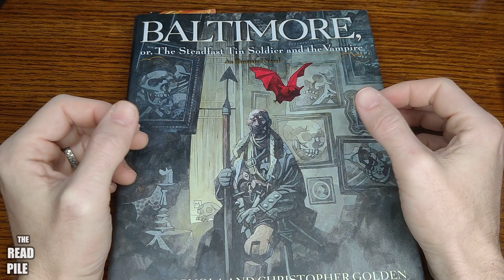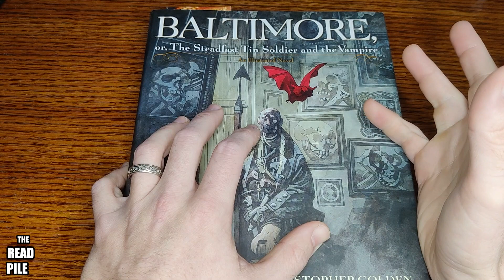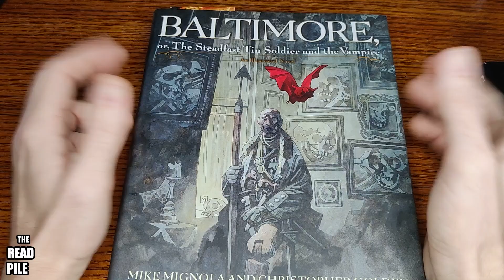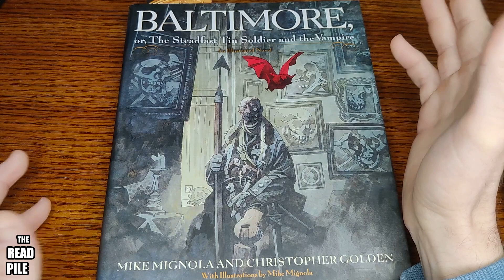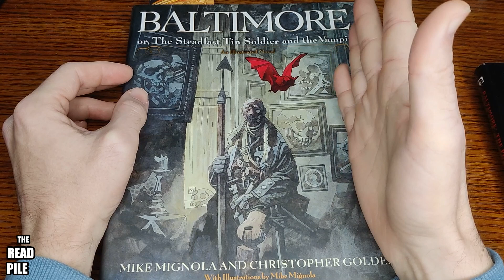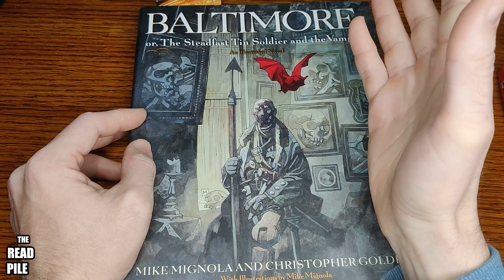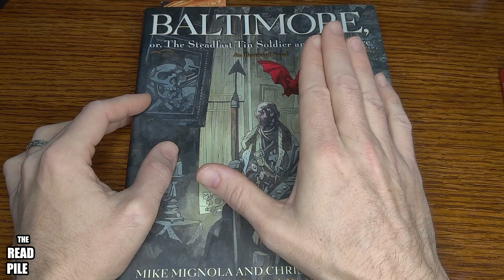The READ PILE: "Baltimore" - Comic Review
Toast takes a look at "Baltimore, or, the Steadfast Tin Soldier and the Vampire," written by Mike Mignola and Christopher Golden, with illustrations by Mike Mignola. It was published by Spectra.

"When Lord Henry Baltimore awakens the wrath of a vampire on the hellish battlefields of World War I, the world is forever changed. For a virulent plague has been unleashed—a plague that even death cannot end. Now the lone soldier in an eternal struggle against darkness, Baltimore summons three old friends to a lonely inn—men whose travels and fantastical experiences incline them to fully believe in the evil that is devouring the soul of mankind. As the men await their old friend, they share their tales of terror and misadventure, and contemplate what part they will play in Baltimore’s timeless battle. Before the night is through, they will learn what is required to banish the plague—and the creature who named Baltimore his nemesis—once and for all."